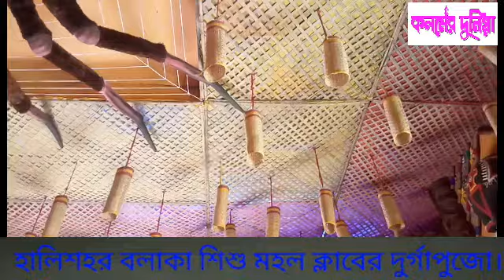হালিশহর বলাকা শিশু মহল ক্লাবের দুর্গাপূজা। কলমের দুনিয়া নিউজ।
হালিশহর বলাকা শিশু মহল ক্লাবের দুর্গাপূজা। একবারের থিম আফ্রিকান আদিবাসীদের শিল্প সংস্কৃতি। আপনার দেখছেন ✒কলমের দুনিয়া নিউজ।